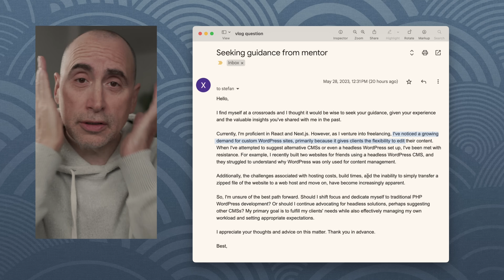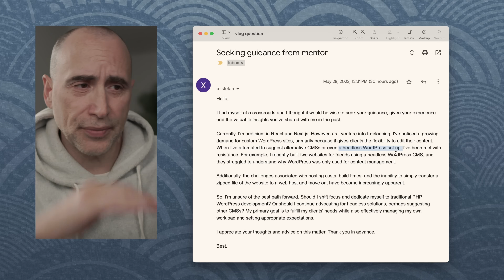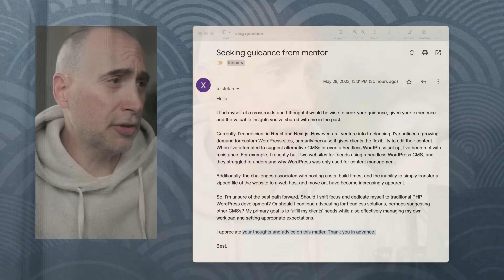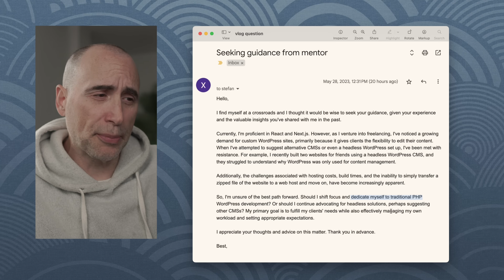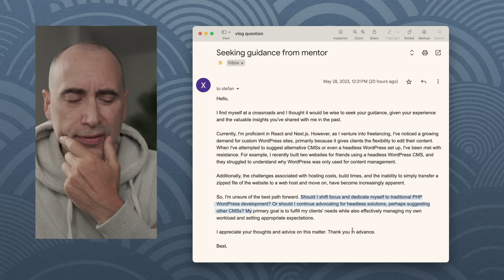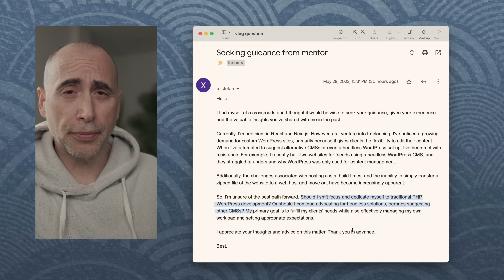React Developer Confronted with Reality!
The Naked Ape:

SUPPLEMENTS THAT WORK AMAZING FOR ME:

Protein Essentials Beef Gelatine Powder:

Thanks!

Stef